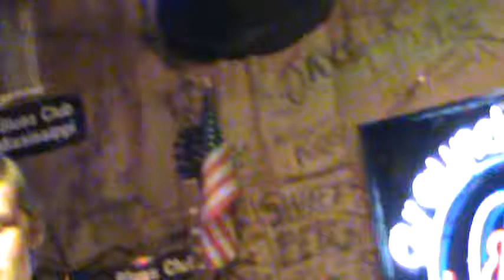06-16-17 - 6 Draken and Graham on Harp - Pinetop Perkins Workshop Showcase at Ground Zero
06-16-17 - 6 Draken and Graham on Harp - Pinetop Perkins Foundation workshops 2017 Showcase at Ground Zero Blues Club in Clarksdale, Mississippi.